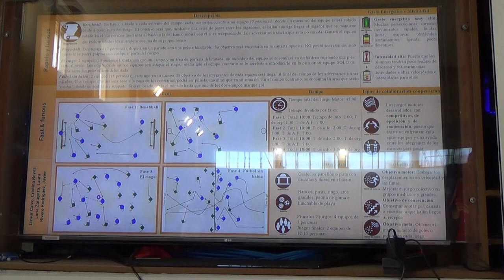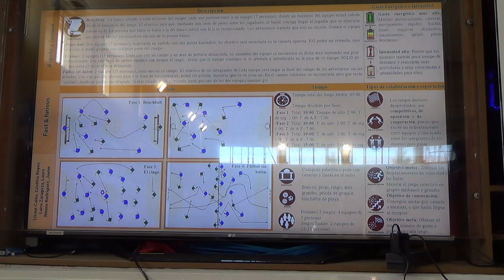Furioso y rápido 1/2 00337